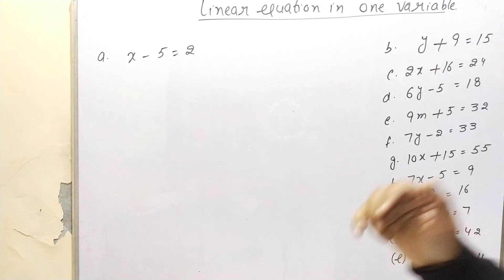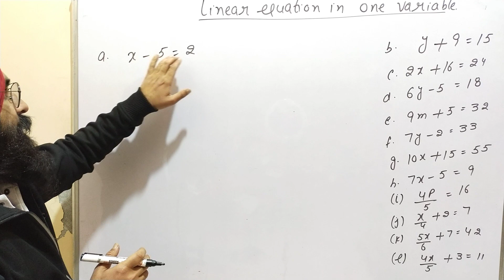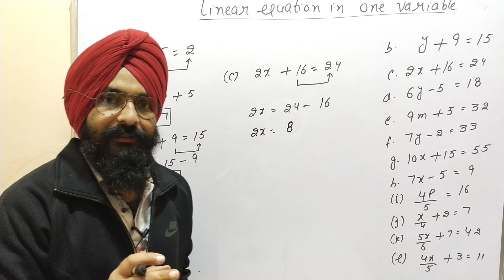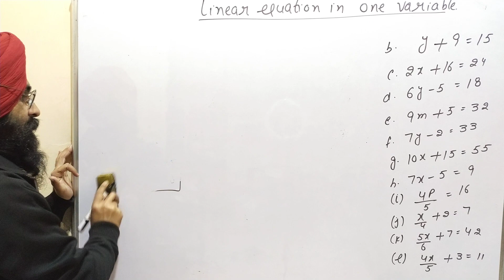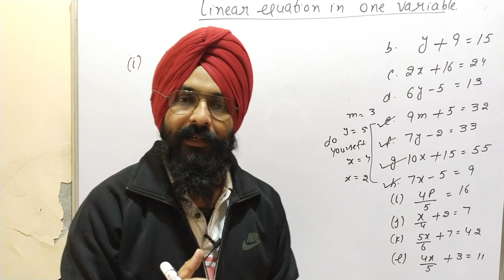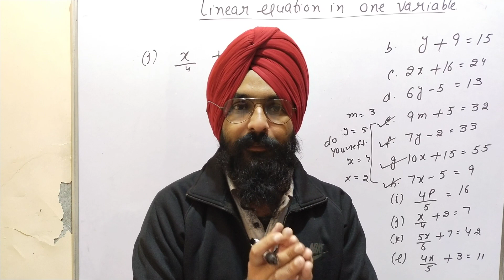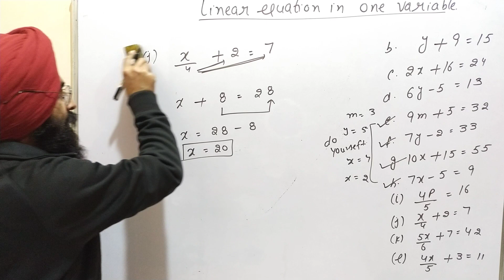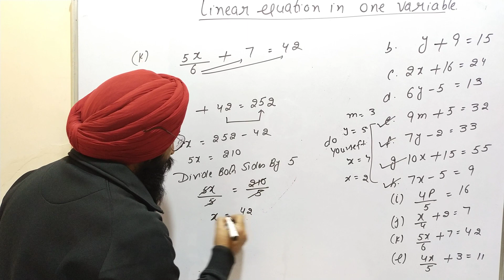Linear equation in one variable class 7th exercise 7.2